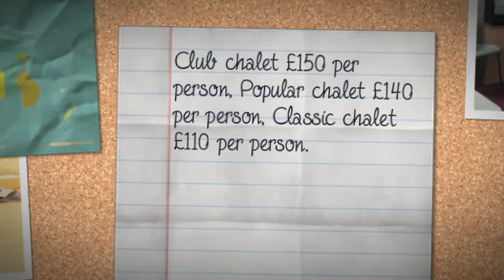End Of Summer Adult Weekender Friday 26th To Monday 29th September 2014